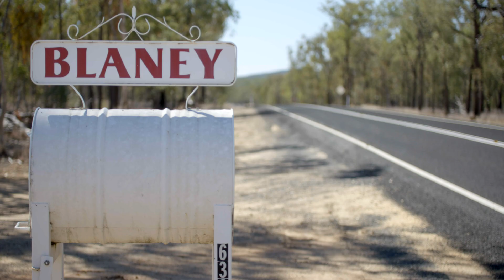Importance of soil health in regenerative agriculture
Description:  Soil is the beginning of everything, without good soil we don’t grow healthy plants and we don’t eat good food, so it is critical we understand how to treat it more effectively. The whole economy rests on soils, so we have to protect that soil. The continued use of chemicals deadens the soil and affects the microbial and fungi activity in the soil making it less productive.   Farmers practising regenerative agriculture have noticed the positive results from non-interference in their farming routine. We need to improve our understanding of the microbiology of soil to make a difference.